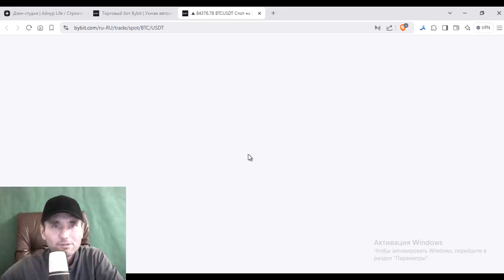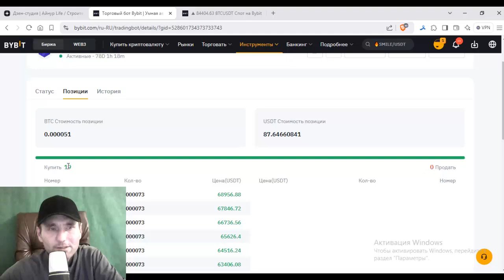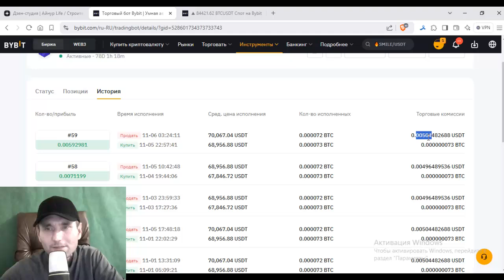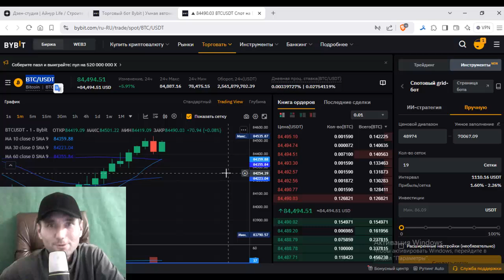Биткоин стоит 84 536 $ Спотовый grid БОТ 2,17 $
ТЕЛЕГРАММ страница заходим ссылка на биржу bybit будит там.

BitMart Получите $10 гарантированного Аирдропа
BingX бонус до 5135 USDT
Okx Вы можете получить до $30 в BTC

Atlantis за регистрацию 1000 Atlantes Coin
NCX аэрдроп 2000 NCX монет

Заработок на автосёрфинг!
1) Ссылку копируем открываем в номом браузере.

3) Кликаем АВТОСЕРФИНГ 1 дожидаемся окончание сайтов.

4) Кликаем АВТОСЕРФИНГ 2 дожидаемся окончание сайтов.

5) Кликаем СЕРФИНГ 1 выполняем АВТО ЗАДАНИЙ дожидаемся
окончание секундомер, решаем копчу.

6) Кликаем СЕРФИНГ 3 кликаем на задании, дожидаемся окончание секундомер, решаем копчу.

ELEVATOR SPACE

Желаю удачи!

Проверенный ОБМННИК!

ЭЛЕКТРОННЫЙ КОШЕЛЬКИ!